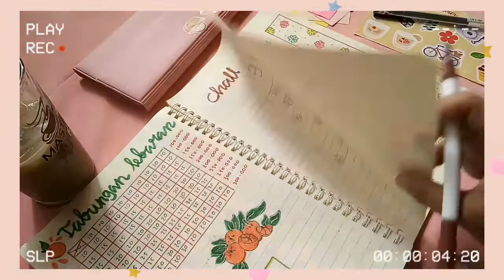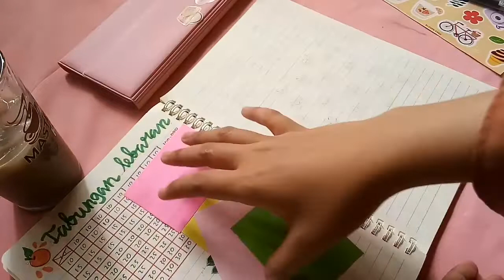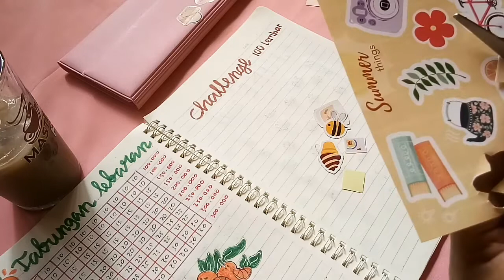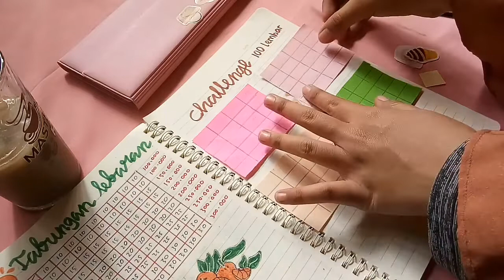Membuat Tantangan Menabung 100 lebar uang kertas ll Semangat menabung 💪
Assalamu'alaikum temen2 😊🙏

Di video ini aku bakalan buat tantangan Menabung 100 lembar uang kertas. Penasaran gimana cara bikin nya??

Yukk tonton videonya sampai selesai 😊

Edit video : Vloo
Tumbnail  : Pixellab + Capcut